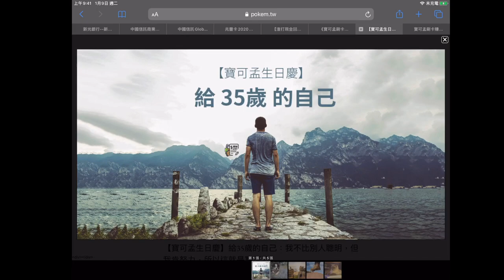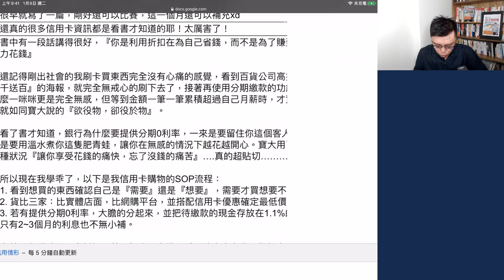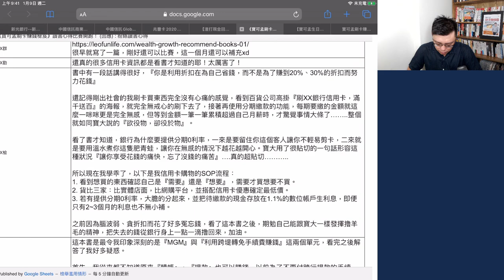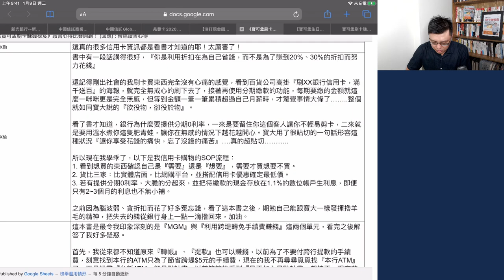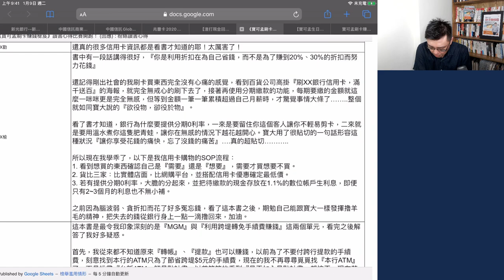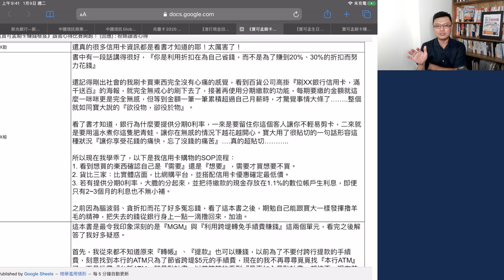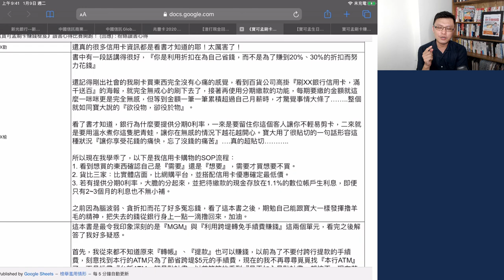《寶可孟刷卡賺錢秘笈》新書上市活動：讀書心得比賽(二)參賽者｜白X榆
大家久等了！寶可孟新書《寶可孟刷卡賺錢秘笈》的讀書心得鑑賞會，已經正式開始囉！到底大家讀了我的新書後，有哪些有趣的想法？第二集要跟大家分享的重點是「分期零利率」與「消費習慣」。你真的知道「信用卡」要怎麼用嗎？銀行跟商家的促刷詭計，你真的都摸透了嗎？趕快來看看這一集的內容吧！

➤第二位參賽者｜白X榆